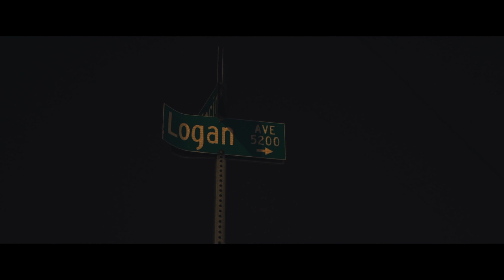Phantom ft. Lil Phantom - "Shoutout To The SET" | shot